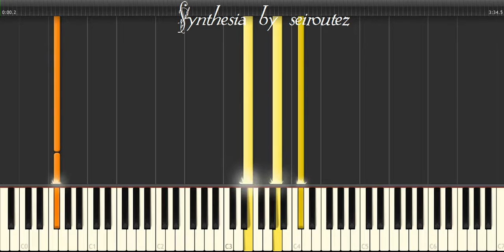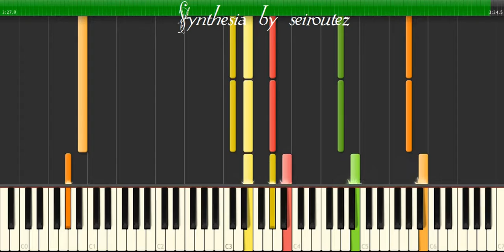[Synthesia][MIDI] alight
[Synthesia][MIDI]